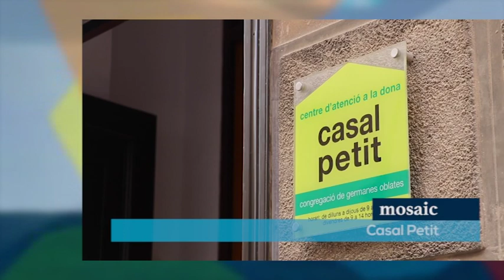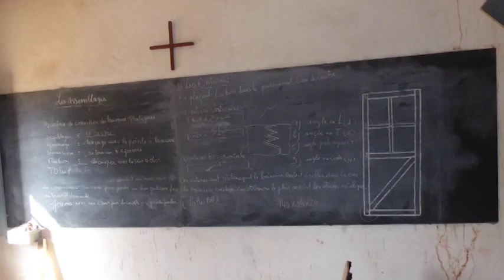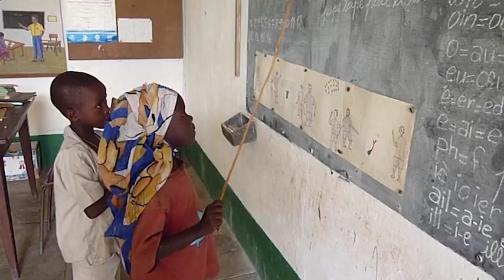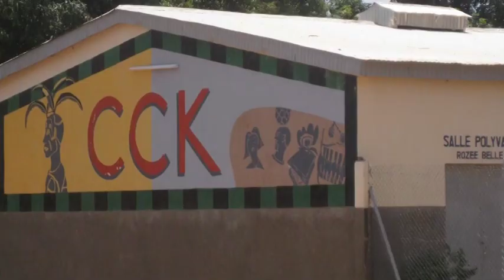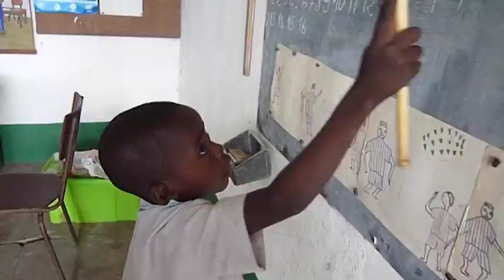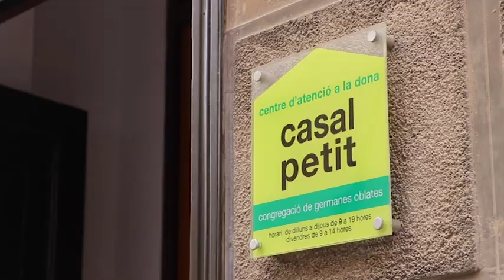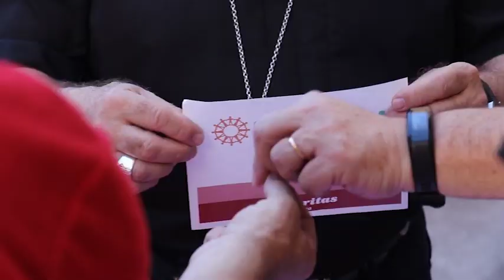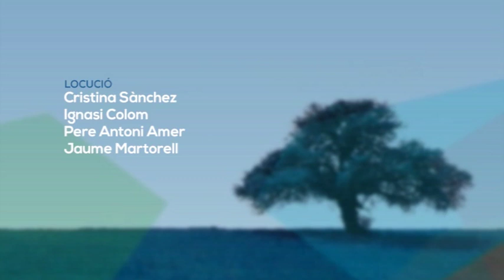MOSAIC 23 juny 2019